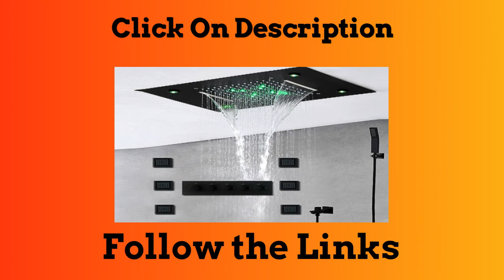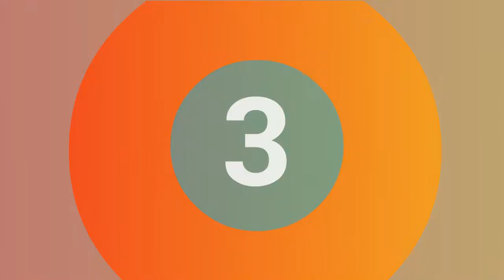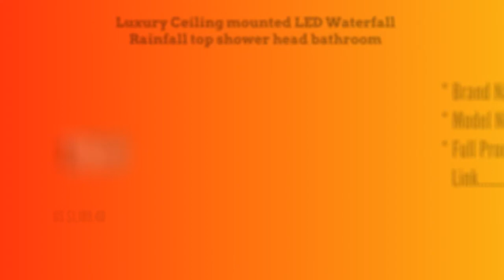Top 5 Best Rainfall thermostatic Bathroom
1.Luxury Ceiling mounted LED Waterfall Rainfall top shower

2. Black Bathroom Shower Rainfall Waterfall Misty Ceiling LED Shower

3.Rainfall Showers Set Massage Spray Led Electric Power Bathroom 5 Way

4.Thermostatic Mixer Tap Touch Panel LED Shower Head Waterfall Rainfall

5.Multifunction LED Concealed Ceiling Rainfall Waterfal Bathroom Shower Set

Follow In Facebook Groups